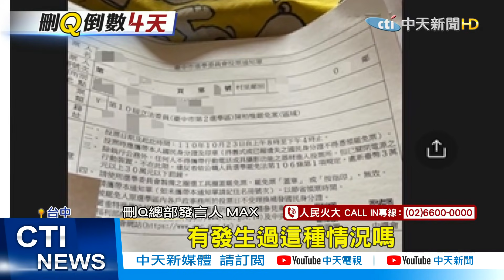【每日必看】奧步?疏失? 刪Q總部:不少人沒收到投票通知書｜蔡英文將幫陳柏惟站台? 罷免案變藍綠對決? @中天新聞CtiNews 20211019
00:00 奧步?疏失? 刪Q總部:不少人沒收到投票通知書
02:22 蔡英文將幫陳柏惟站台? 罷免案變藍綠對決?

歌名: Sunspots
作者: Jeremy Blake
類型: Dance & Electronic
氣氛: Happy Music